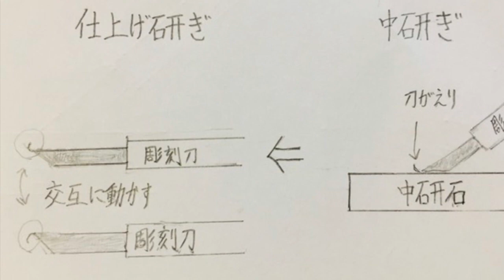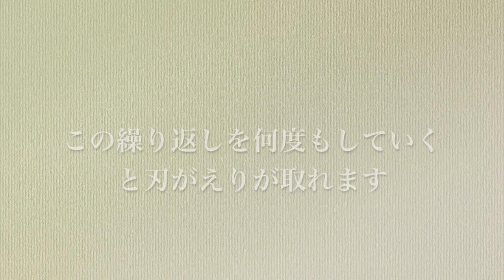彫刻刀の研ぎ方2 仕上げ研ぎ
‹仏師が無料動画で教える仏像の彫り方を公開›